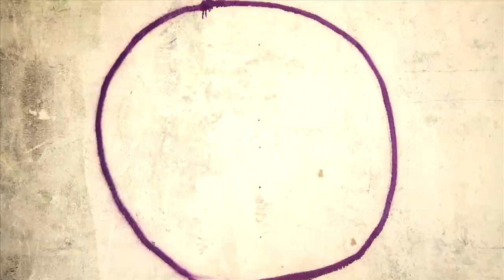Stas Shurins - I Don`t Care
Director / Режиссер -  Ksenia Krutogolova
Operator / Оператор - Oleg Moroz

Author lyrics and music - Stas Shurins

I'm kind of tired of the useless time wasting
Solve your problem it’s easy as it takes
Treat me like a fool, but you will never fool me

Name yourself so cool more or less you could be
Show me something cruel
Put me down to sleep in your hilarious hell

Chorus:
Do you really think you know me?
Every thought is killing you slowly
Take a mask and put it on your face

Do you really wanna take me alive
Your every promise is clearly a lie
But I don’t care, I need you there